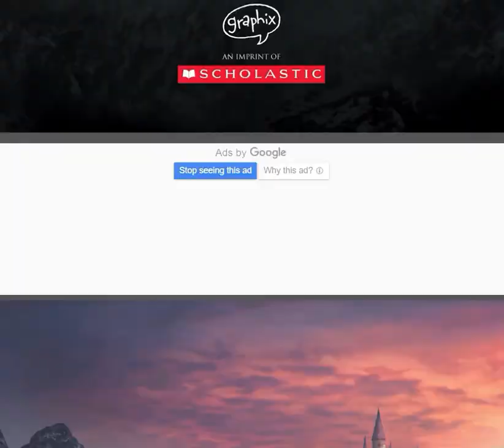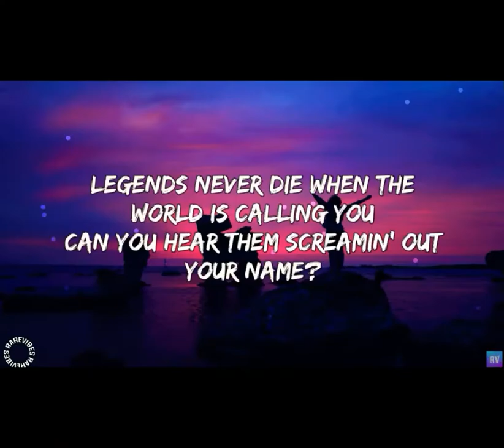AMULET Book 5 Kazu Kibuishi FULL BOOK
Amulet book 6 By Kazu Kibuishi